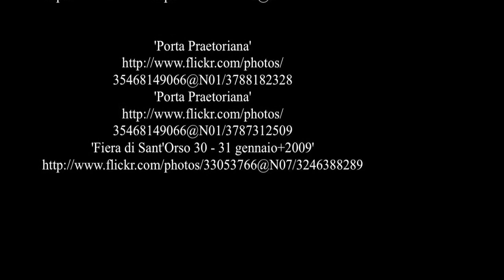Aosta - Aosta Valley - Italy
Aosta is the principal city of Aosta Valley, a bilingual region in the Italian Alps, 110 km (68 mi) north-northwest of Turin. It is situated near the Italian entrance of the Mont Blanc Tunnel, at the confluence of the Buthier and the Dora Baltea (French: Doire baltée), and at the junction of the Great and Little St. Bernard routes. Aosta is not the capital of the province, because Aosta Valley is the only Italian region not divided into provinces. Provincial administrative functions are instead shared by the region and the communes.

Source: Wikipedia